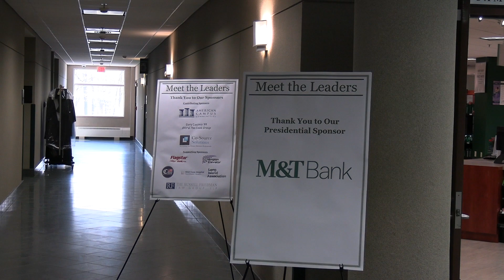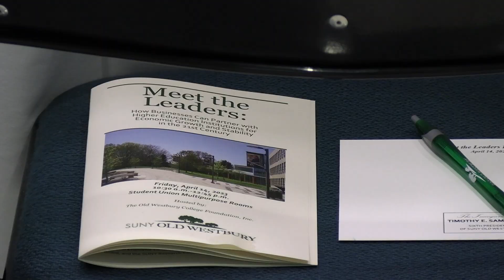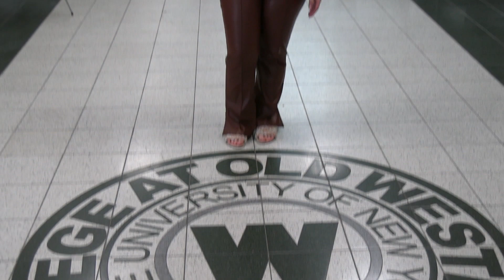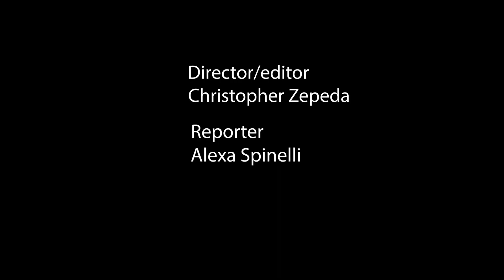President Dr. Sams Inauguration Panel